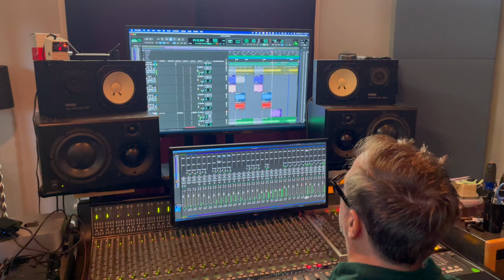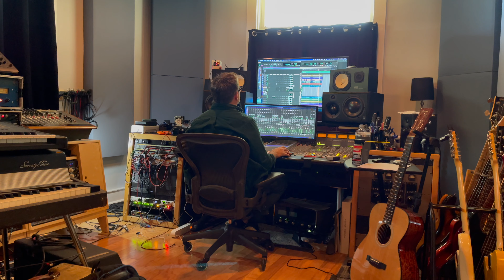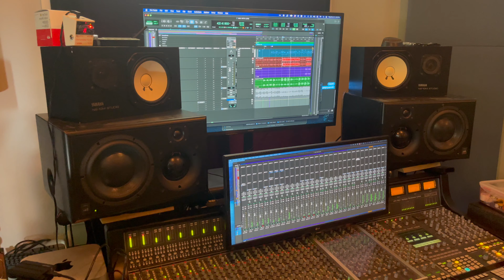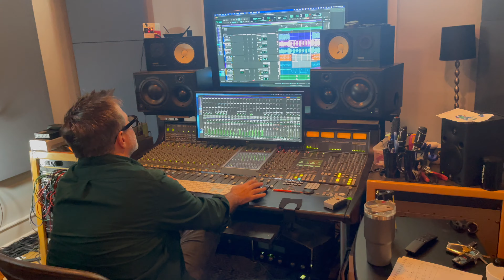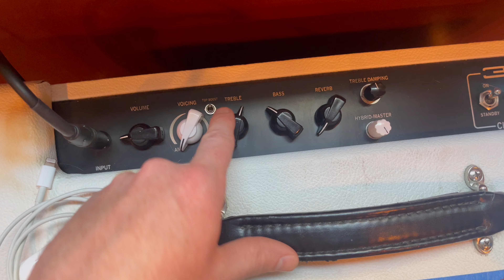Who Gets Called For Tracking Sessions In Nashville?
Need Your Song Recorded? You don't need to live in Nashville and it's a no-stress process. Just hit the link!

This week I had the pleasure of producing a record for Chris Arndt with The Doc Project. I thought this would be a great opportunity to show you what happens on a Nashville tracking session as well as talk about why certain musicians get hired for sessions. Hope you all enjoy this behind-the-scenes look at what goes on during a Nashville recording session. Giant thank you to Chirs for trusting me and the guys with your music. Was an absolute pleasure!

If you purchase using any of the links, Sweetwater gives me a small cut.

Keys: Tim McDonald
Bass: Chris Arndt
Drums: Steve Brewster
Engineer: Greg Collins
Assistant Engineer: Drew Boals
Lunch: Baby Muffin

The Doc Project's last record "Lost Bags" is top-shelf...Go give it a listen wherever you stream music. Recorded at The Smoke Shack. Paul Moak and his guys hit the long ball on that one.

-Nicky V

0:00 Who Gets The Call
5:37 Music Row
6:07 Tracking
9:30 Pedal Board
10:53 Steve Brewster Wisdom
13:13 Our Artist
14:30 nashvilletracking.com